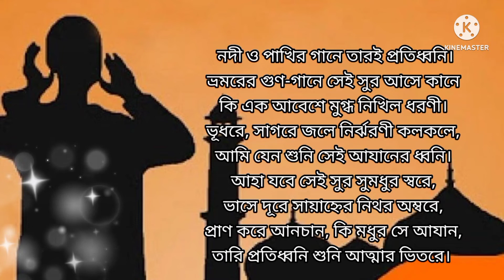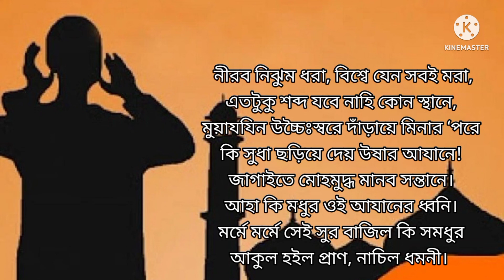ইসলামিক কবিতা -আজান। কায়কোবাদ। আবৃওি- মাহানা আফরিন আফিফা। Islamic Kobita -Ajan।